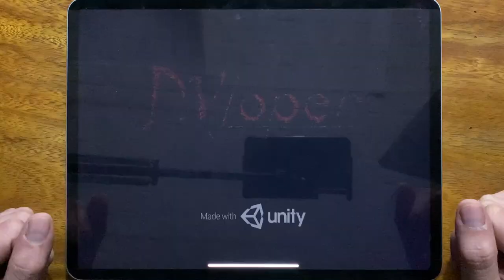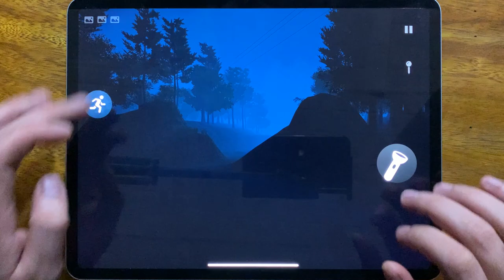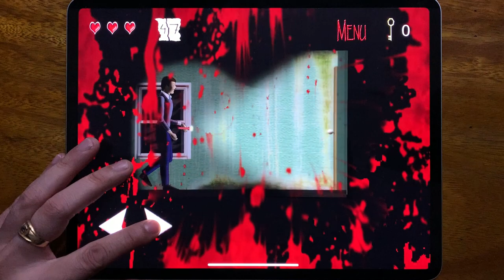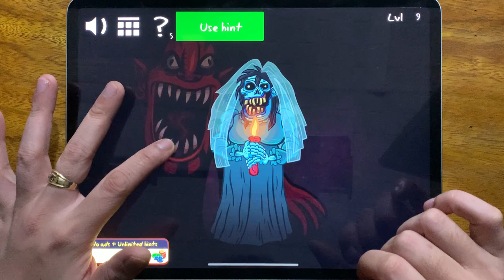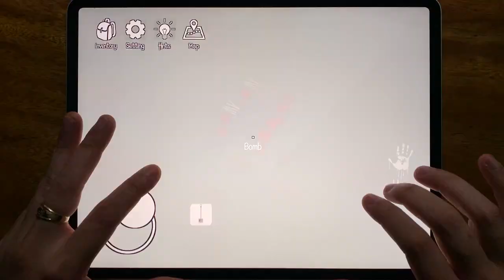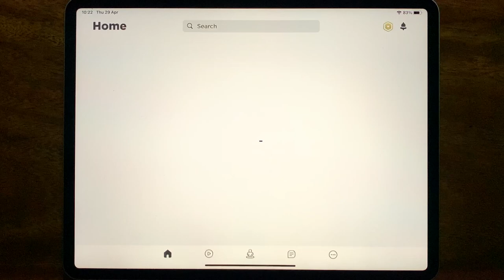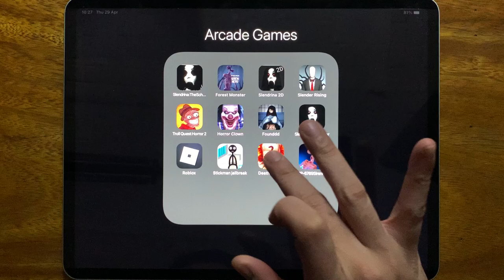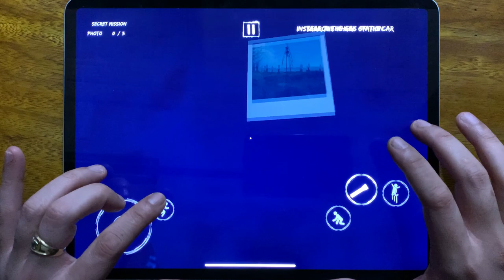Slendrina The School, Forest Monster, Slendrina 2D, Slender Rising, Troll Quest Horror 2.....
Slendrina The School, Forest Monster, Slendrina 2D, Slender Rising, Troll Quest Horror 2, Horror Clown Chapter 2, Foundd, Slendrina The Cellar, Roblox Piggy, Stickman Jailbreak, Death Park 2, SCP 096 Siren Head